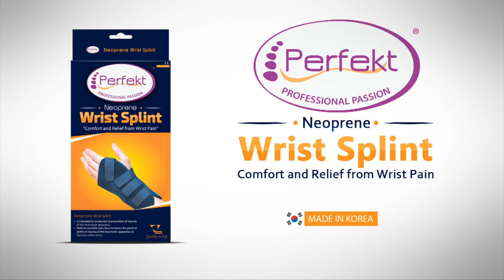Perfekt Orthopedic Supports